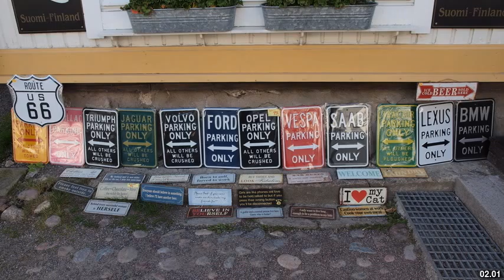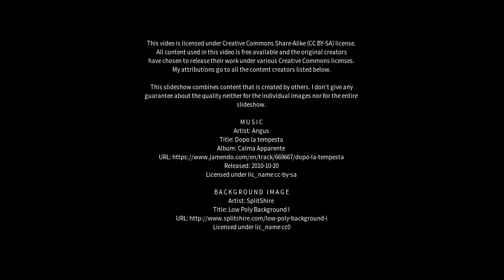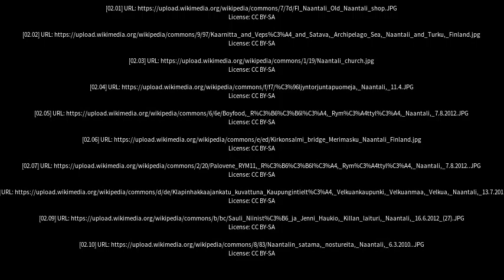Best places to visit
Best places to visit - Naantali (Finland) Best places to visit - Slideshows from all over the world - City trips, nature pictures, etc.